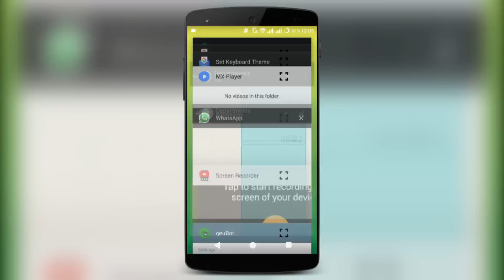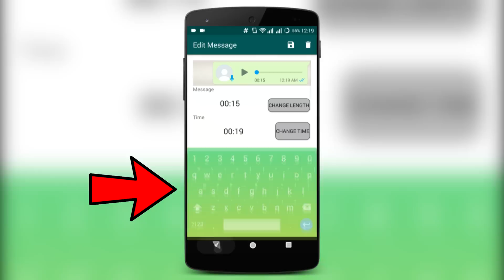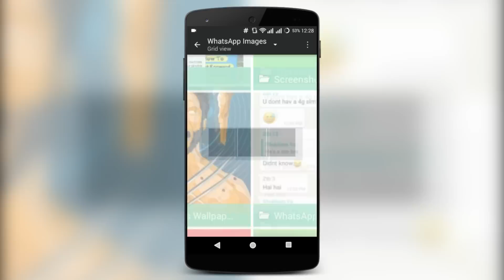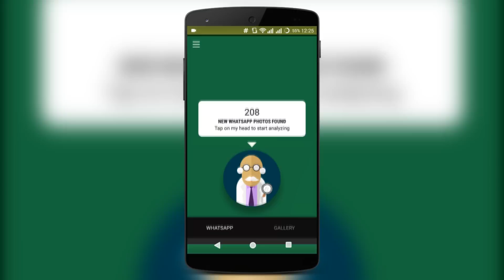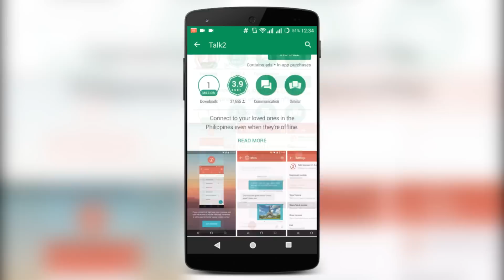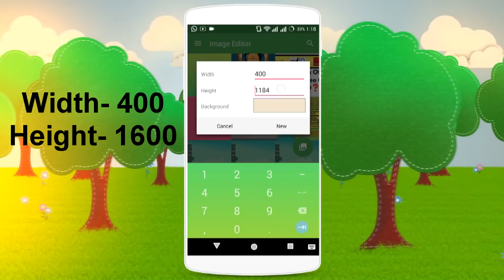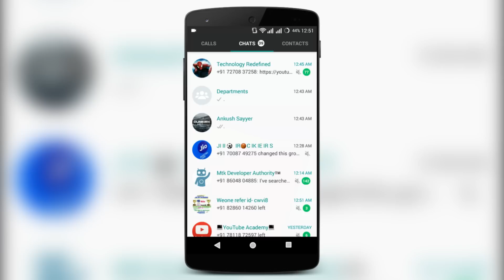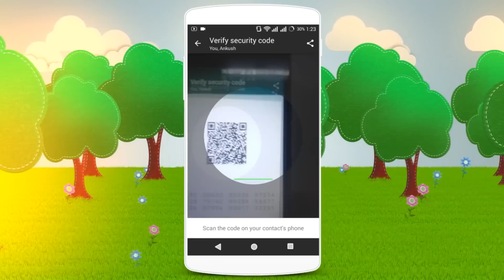TOP 13 New WHATSAPP Tricks 2017 You Should Try 😎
BEST FREE ANDROID APPS 2018:

Techsayyer
Most of you Guys don't know the Top 13 new whatsapp tricks 2017 or New whatsapp hacks 2017. So in this video i will show you the most popular whatsapp tricks 2017 or you can say latest features of whatsapp 2017.All these whatsapp  Hacks or tricks are the best one. You all willlove these Top 13 New whatsapp Tricks 2017.

*TOP 5 MOST INNOVATIVE?? ANDROID APPS?? OF 2016*

*How to Get Modded/Hacked/Paid Apps & Games For FREE* ??